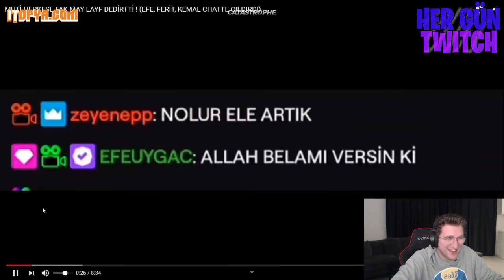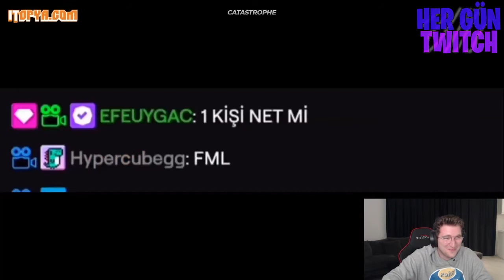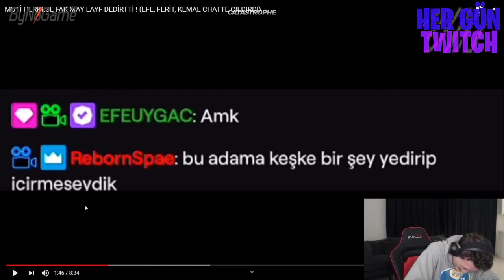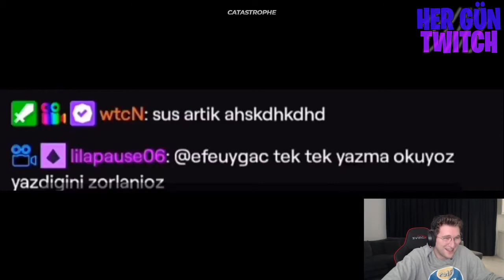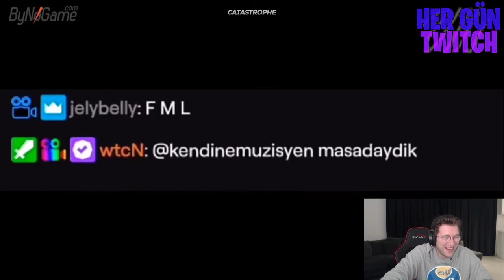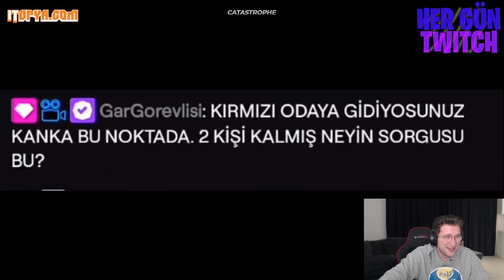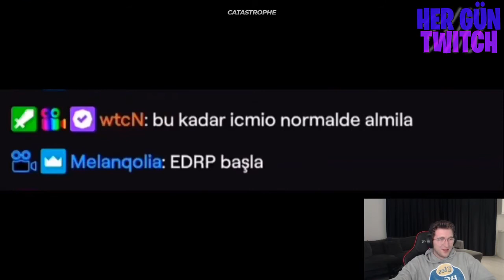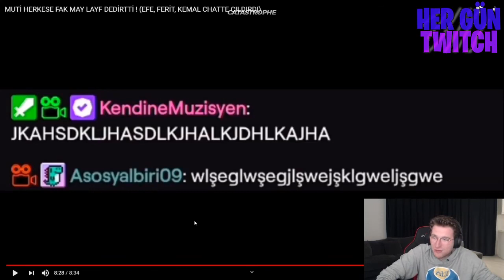EFE UYGAÇ - MUTİ HERKESE FAK MAY LAYF DEDİRTTİ İZLİYOR! (KOMİK ANLAR)